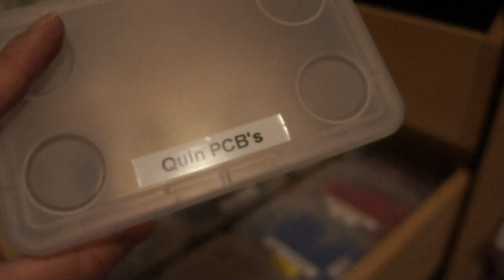The Ikea Tinker Storage System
A video showing my use my "Ikea Tinker Storage System".